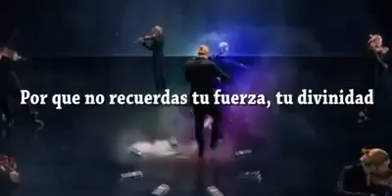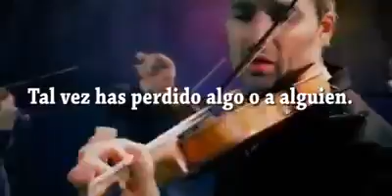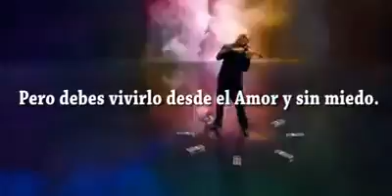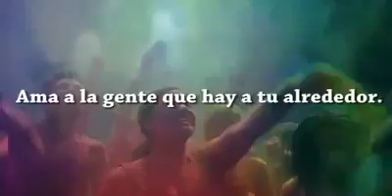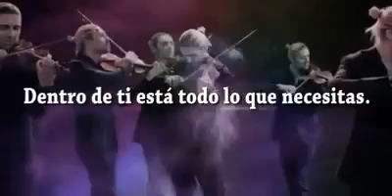Vive Sem Medo